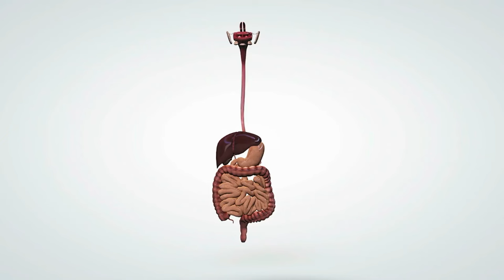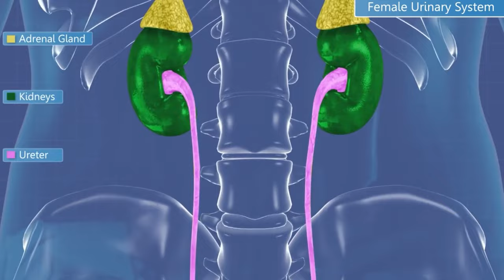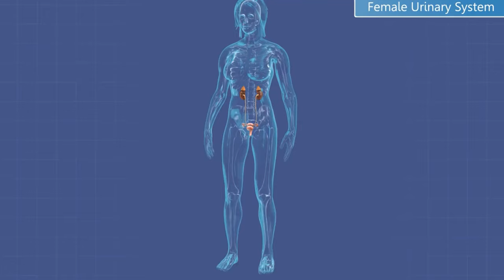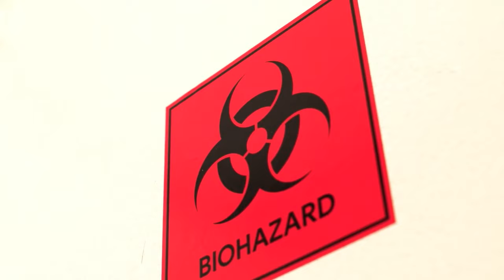Cuántas Veces Debes Ir Al Baño Para Estar Sano (Cambiará Tu Vida)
La sorprendente verdad sobre cuántas veces deberías ir realmente al baño ¡y qué sucede cuando no lo haces!

Descubre cuántas veces es normal ir al baño al día, las consecuencias de aguantarse y qué hacer si no puedes acceder a uno. Este video esencial te ofrece perspectivas expertas y consejos prácticos para manejar tu salud de forma adecuada. Un contenido imprescindible para cuidar tu bienestar.

00:00 Introducción a las frecuencias diarias de baño
00:33 ¿Con qué frecuencia deberías orinar? La opinión de los expertos en salud
01:06 Entendiendo las normas de movimiento intestinal
01:40 Los peligros de aguantar la orina
02:12 Consecuencias de ignorar el llamado para evacuar
02:43 Consejos para cuando no puedes encontrar un baño
03:49 Consejos de hidratación y dieta para hábitos saludables de baño
05:00 Cómo manejar el estreñimiento frecuente
06:07 Manteniendo la higiene y privacidad del baño
07:14 Lidiando con fugas accidentales: prevención y manejo
08:19 El veredicto final: Escucha a tu cuerpo y mantén la salud